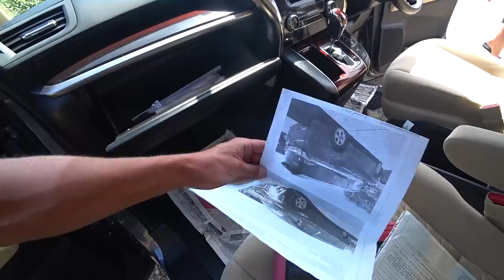Авторынок Уссурийск сентябрь цены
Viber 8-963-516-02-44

АВТОРЫНОК ЗЕЛЕНЫЙ УГОЛ БОЛЬШОЙ ОБЗОР ЦЕН ЧТО ПРОИСХОДИТ  В ИЮНЕ